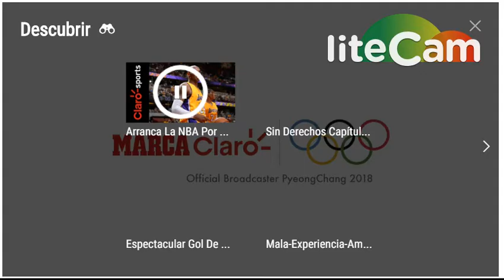IREEN WUST MARCA CLARO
Mexican Interview